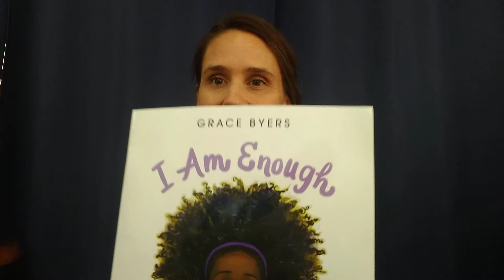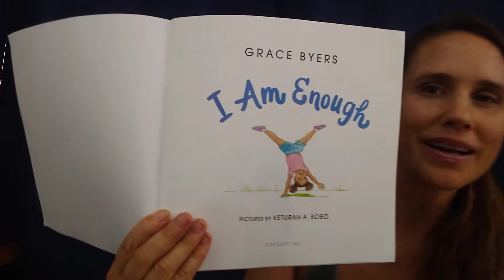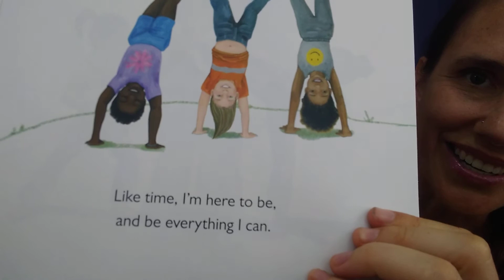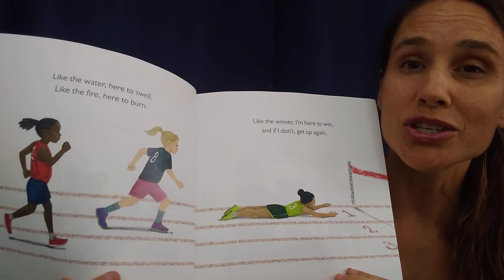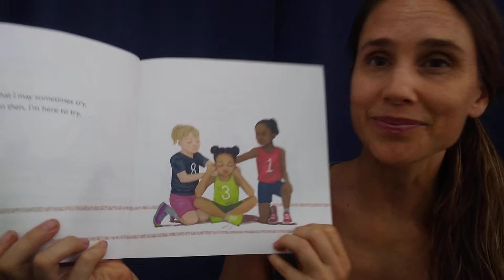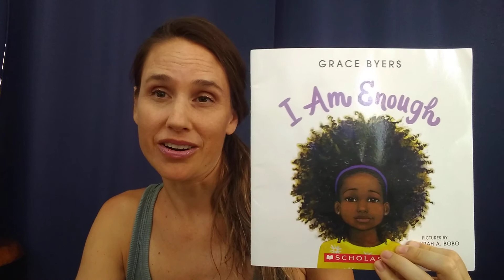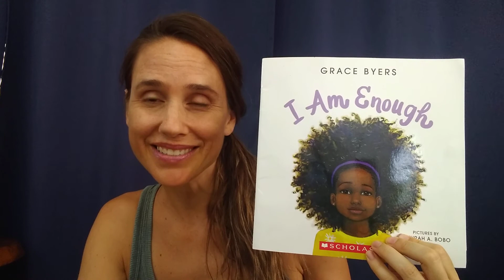'I am enough' : story time and mindful mantra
We will learn about self love and compassion through storytime and a shirt mindfulness practice.